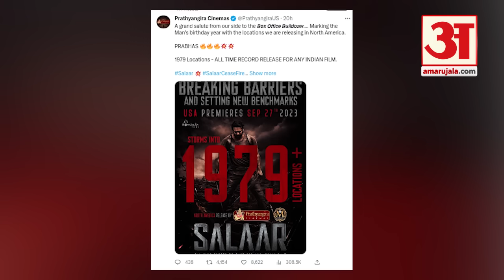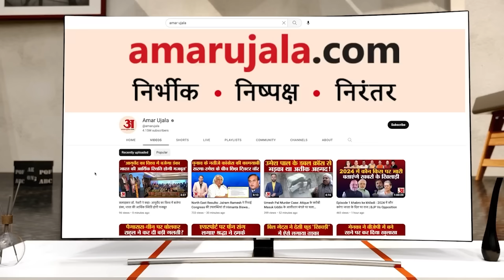Entertainment News: क्या Big Boss को अलविदा कह देंगे Salman Khan! l Bollywood News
सलमान खान का शो 'बिग बॉस ओटीटी 2' इन दिनों खूब देखा जा रहा है। हाल ही में  'बिग बॉस ओटीटी 2' के सेट से सलमान खान की सिगरेट हाथ में पकड़े हुए फोटो वायरल हुई थी, जिसे लेकर उन्होंने खूब सुर्खियां बटोरीं।